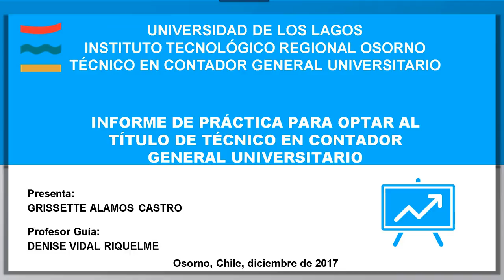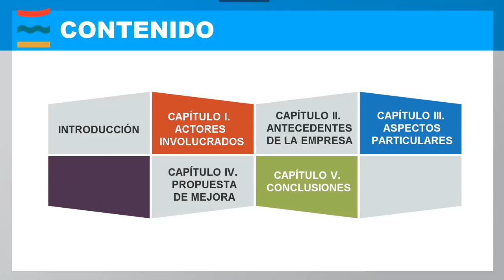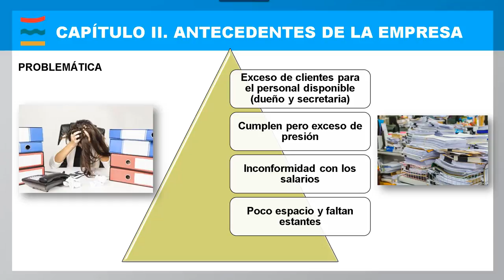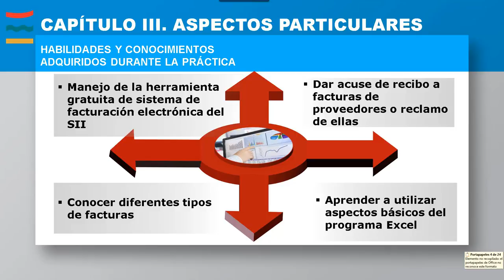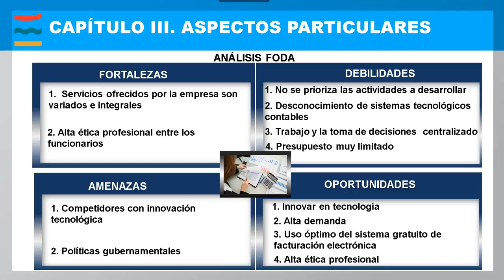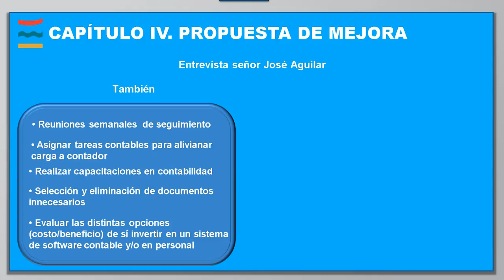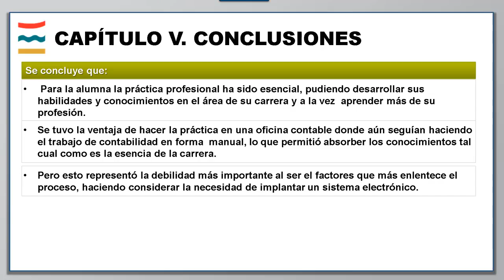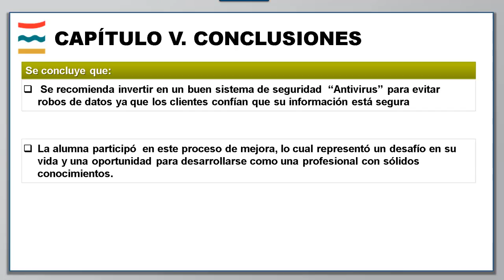Presentación en power point para defensa de tesis de Contaduría en Chile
Estupenda resentación en power point para defensa de tesis de Contaduría de la Universidad De Los Lagos, Instituto Tecnológico Regional Osorno, en Chile. Muy buena, hermosos colores pero sobrios, imagenes y figuras acordes.

Si deseas obtener el máximo de calificación y lucirte en este acto académico de tanta trascendencia, contrata a un profesional. Tengo amplia experiencia de cientos de presentaciones profesionales realizadas para toda Latinoamérica y España, ya que soy docente investigador y metodólogo desde hace muchos años y domino a la perfección las herramientas ofimáticas Power Point y Prezi, además de otros programas complementarios que es necesario combinar para realizar una obra profesional.

Ahí podrás revisar múltiples ejemplos y consejos para elaborar tu presentación ante tan importante evento académico.

El enlace directo para que leas y apliques importantes consejos para una sobresaliente defensa de tesis es el siguiente

¿Sabes como hacer tu presentación?

¿Tienes dudas al respecto?

¿Necesitas asesoría profesional?

¿Quieres lucirte y ser el mejor en este acto académico trascendental?

Deja tus inquietudes en mi blog o acá mismo en los comentarios, para poder ayudarte.